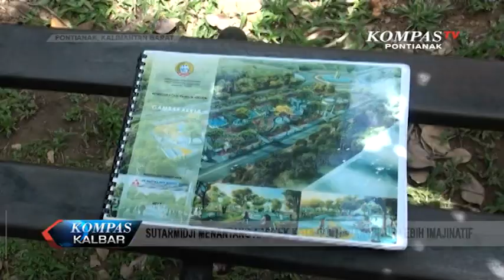Sutarmidji Menantang Arsitek Kota Pontianak untuk Lebih Imajinatif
Wali Kota Pontianak Sutarmidji, sempat menuai protes ketika menyatakan arsitek di Kota Pontianak kurang imajinatif. Midji berdalih, pernyataan ini bertujuan menantang para arsitek, untuk mengeluarkan ide-ide kreatif mereka.